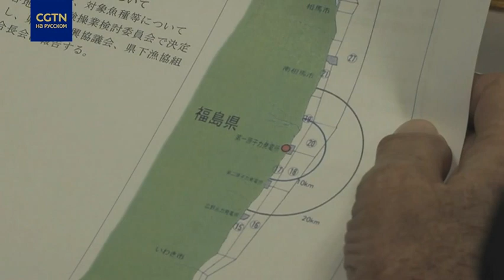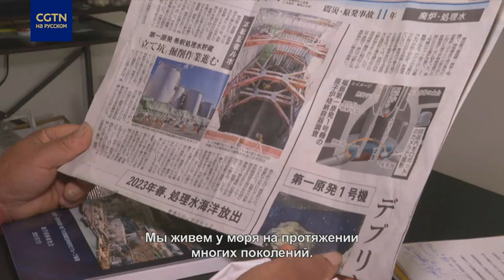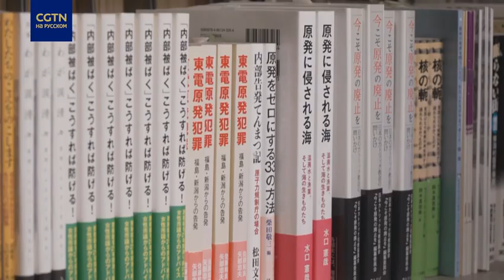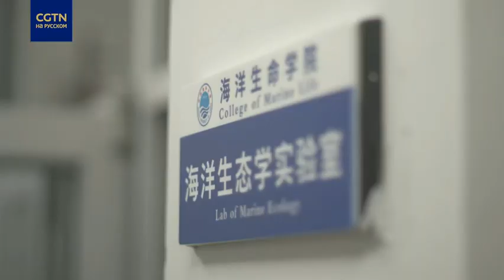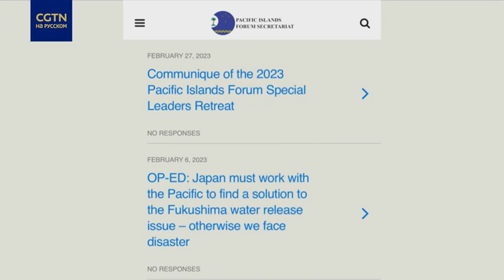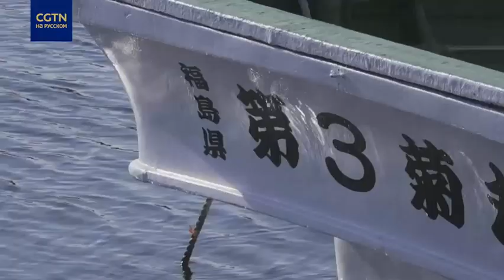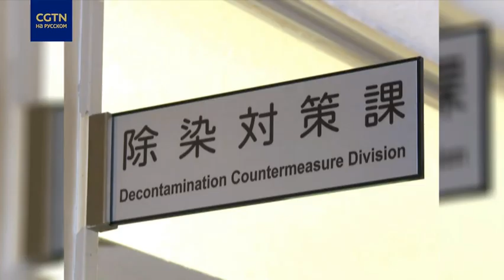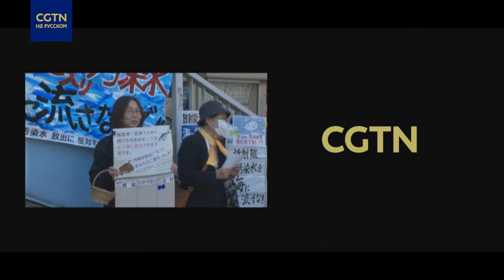Документальный фильм «Японский ящик Пандоры»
Посмотрите фильм «Японский ящик Пандоры» (26 минут) на CGTN-Русский, не пропустите!
13 апреля 2021 года, японское правительство одобрило решение, согласно которому загрязненные воды с АЭС «Фукусима» будут сбрасываться в океан. Решение вызвало гневную реакцию местных жителей и огромную озабоченность во многих соседних странах.
Несмотря на все возражения, правительство Японии 13 января 2023 года объявило, что оно начнет сбрасывать загрязненные воды в море весной или летом этого года. Этот процесс может длиться до 30 лет!
Япония выбрала наименее затратный и наиболее безответственный метод, но затраты с точки зрения ущерба окружающей среде, здоровья и безопасности людей будет нести весь мир!